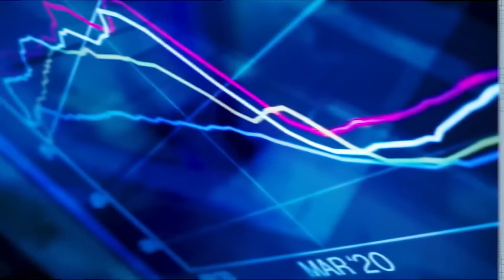The World’s First Space Hotel is Coming Soon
Space tourism is no longer the stuff of science fiction — it's just around the corner. Aside from private missions to space, there are also a few space hotels in the works. The latest to announce its potential opening date is Orbital Assembly's Voyager Station, which is currently scheduled to begin construction in 2026 and welcome guests in 2027. In today’s video, join us as we show you the plans for the world’s first space hotel.

The hotel will take on the shape of a Ferris wheel, spinning to simulate gravity in its pods. Though its form might be unusual compared to Earth hotels, its rooms and amenities will be largely familiar to regular travelers. If you are curious more about this, make sure to watch the whole video and see the full details.

In this video, we break down The World’s First Space Hotel is Coming Soon.